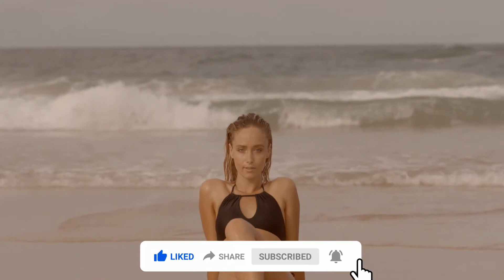🌴 Summer Mix 2021 | Bikini Models | Sexy Girls 🌴